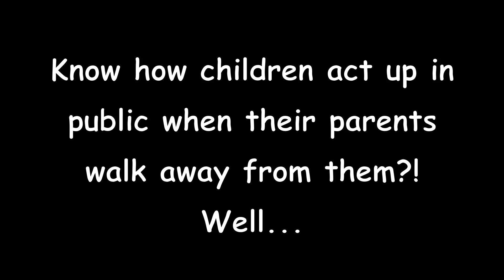MWCFHV | "Go Away" | Mos Wanted Crew Feat. Jun Quemado & Jawn Ha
Season 1: Episode 1 - Starring Jun Quemado & Jawn Ha

Edited by: Lando (Dang Bang) Wilkins
Song: "Love in War" by Outkast